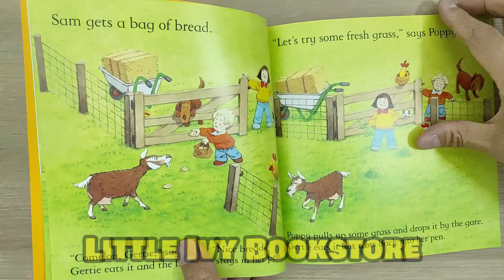Usborne Farmyard Tales The Grumpy Goat